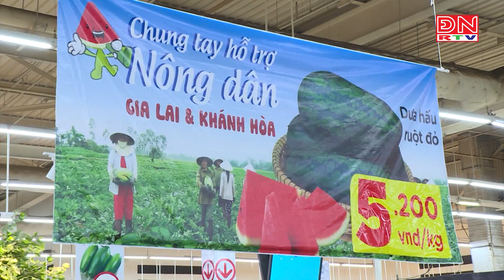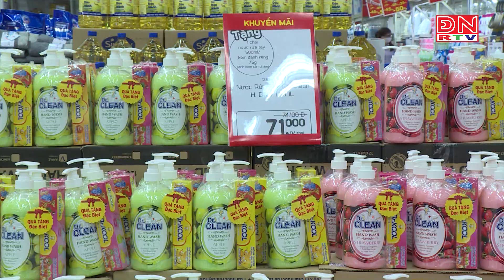DOWA sẽ đưa thế giới gỗ về với Đồng Nai